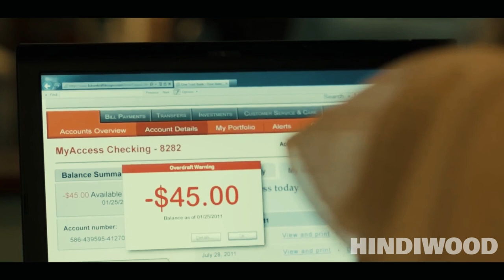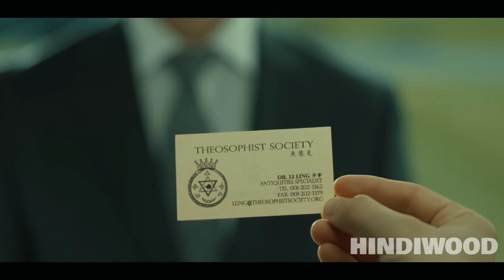The Brass Teapot | Movie in Hindi | Hindiwood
Storyline :Based on the comic book series "The Brass Teapot" about a mid-twenty-year-old couple who, in these difficult economic times, finds a mysterious, magical brass teapot which makes them money but at a surprising price. After realizing the teapot's power, John and Alice must decide how far they will go to fulfill their dream.